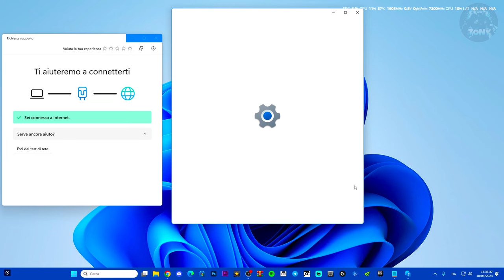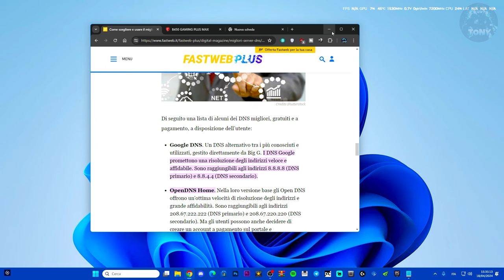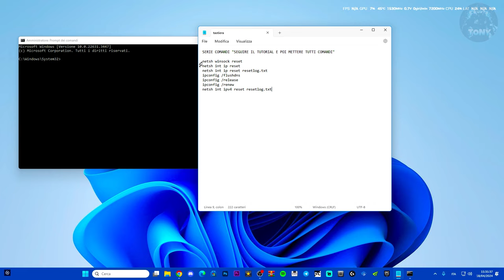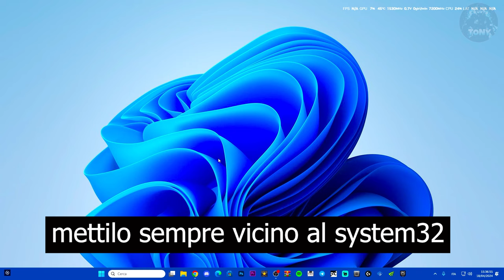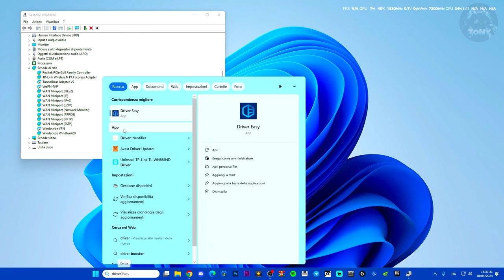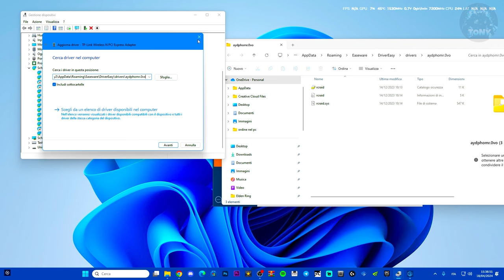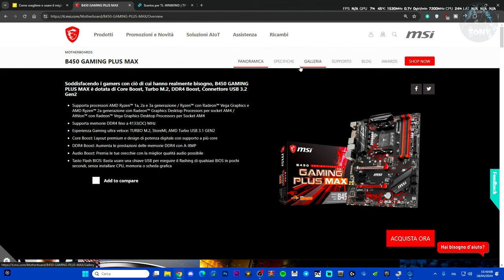Come risolvere i problemi di connessione e nessun accesso alla rete su Windows 11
Come aggiustare i problemi alla rete wifi e ethernet su pc!

SERIE COMANDI "SEGUIRE IL TUTORIAL E POI METTERE TUTTI COMANDI"

netsh int ip reset resetlog.txt
ipconfig /flushdns
ipconfig /release
ipconfig /renew
netsh int ipv4 reset resetlog.txt

MIO REFCODE:563685ph1

PC:
MOBO: B450 GAMING PLUS
CPU: R5 3600
GPU: 1660 SUPER
RAM: 16 GB
CASE: 4000D AIRFLOW CASE CORSAIR

VIDEO TUTORIAL
               GAMES---TECH---MICROSOFT